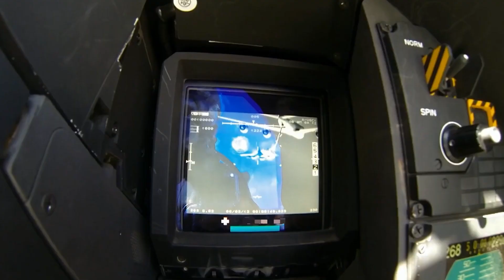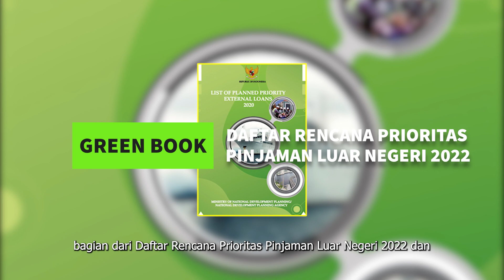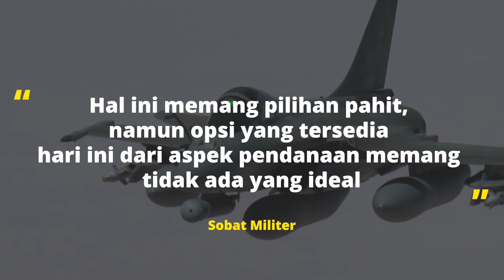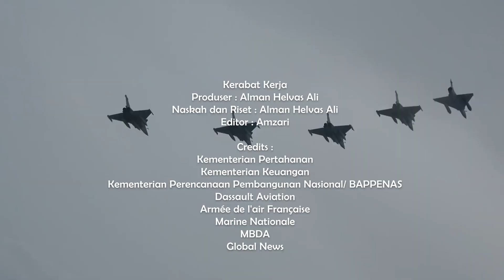Opsi Menyelamatkan Kontrak Pesawat Tempur Dassault Rafale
Sobat Militer,
Setelah Indonesia menandatangani kontrak akuisisi 36 Rafale dengan Dassault Aviation pada 7 Juni 2021, pekerjaan rumah yang harus diselesaikan oleh Kementerian Pertahanan adalah memastikan ketersediaan anggaran untuk program tersebut. Mengutip beberapa sumber kredibel yang familiar dengan isu itu, terdapat klausul kontrak bahwa kontrak pengadaan Rafale valid sampai dengan bulan Desember 2021. Dengan kata lain, kontrak yang ditandatangani lima bulan silam akan tidak valid setelah batas waktu yang ditentukan, kecuali Indonesia dan Dassault Aviation sepakat melakukan amandemen kontrak. Serupa dengan kontrak pembelian FREMM dari Fincantieri, kontrak akuisisi Rafale dihadapkan pada isu ketersediaan anggaran pemerintah Indonesia.

militer indonesia, berita terbaru,  alutsista tni terbaru 2021
Produser : Alman Helvas Ali
Naskah dan Riset : Alman Helvas Ali
Editor : Amzari

Credits :
Kementerian Pertahanan
Kementerian Keuangan
Kementerian Perencanaan Pembangunan Nasional/ BAPPENAS
Dassault Aviation
Armée de l'air Française
Marine Nationale
MBDA
Global News